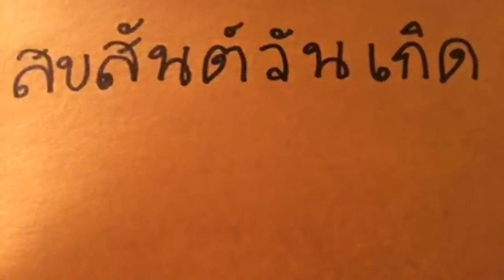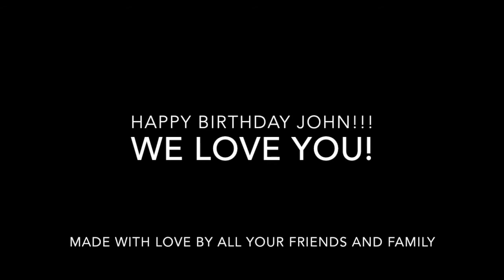Happy Birthday John!